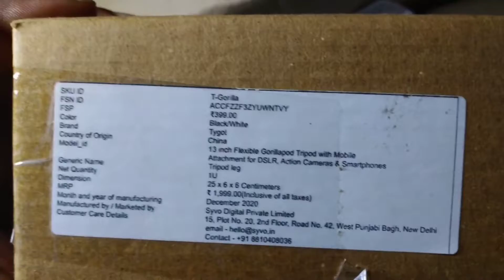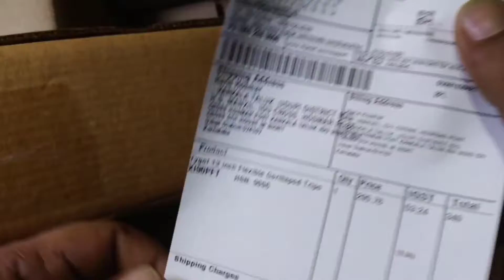Tygot gorilla trypod unboxing